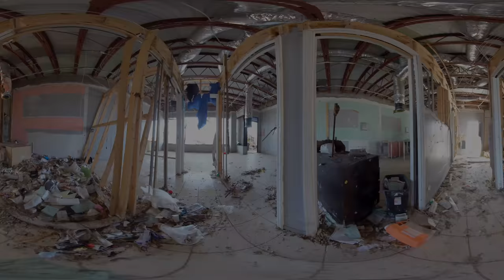Holding On - The Bahamas (Bahamian Creole)